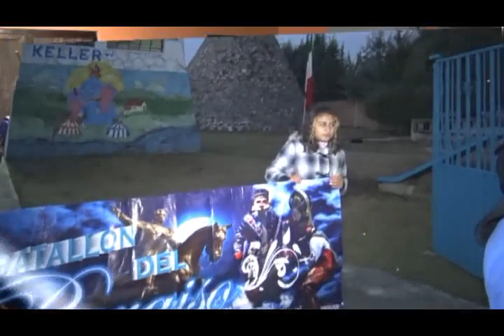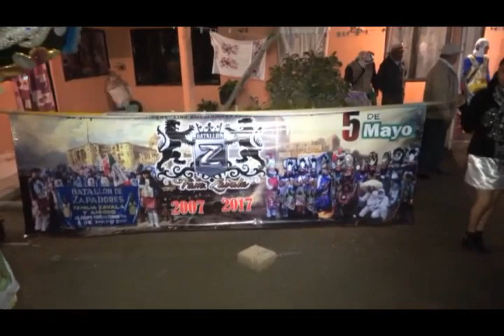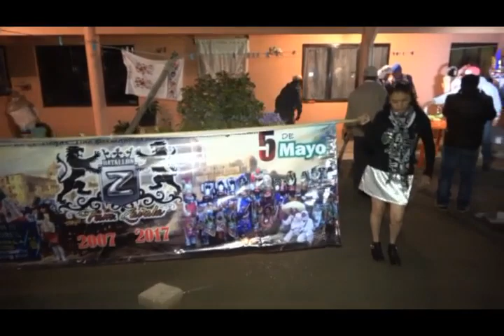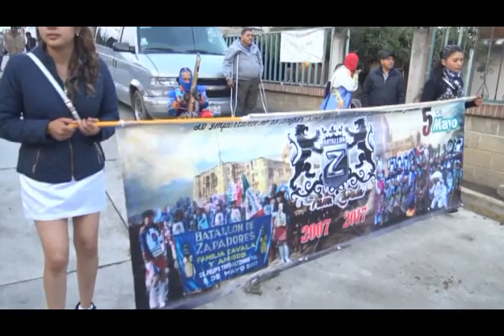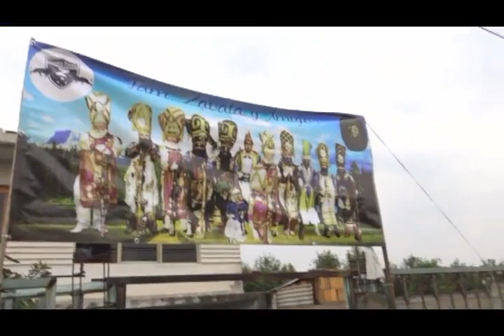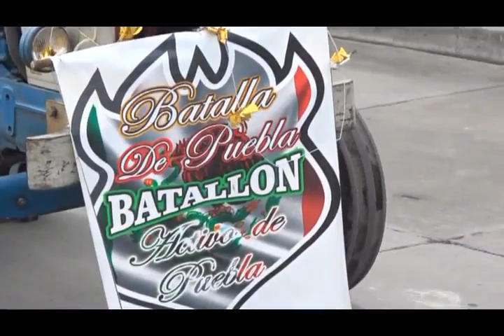Simulacro de la Batalla de Puebla del 5 mayo San Felipe teotlalzingo 2017 Parte 1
Compumaxx Studios, Videofilmaciones para eventos sociales.

Transmitiendo nuestra Cultura y Tradicion.

Simulacro de la Batalla de puebla del 5 de Mayo
en San Felipe Teotlalzingo
Inicio, Panteon y desfile,